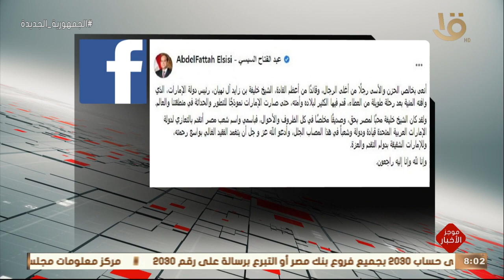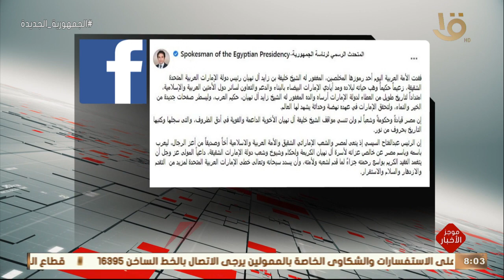موجز الثامنة.. الرئيس السيسي يتقدم بخالص العزاء في وفاة الشيخ خليفة بن زايد آل نهيان